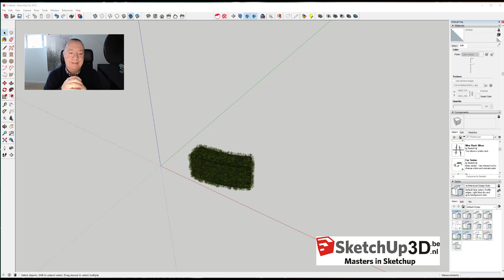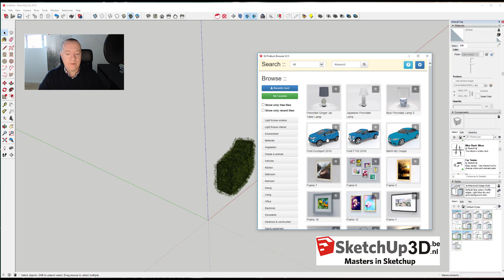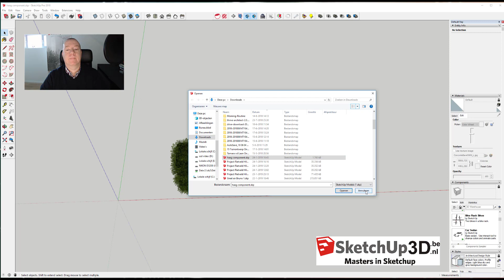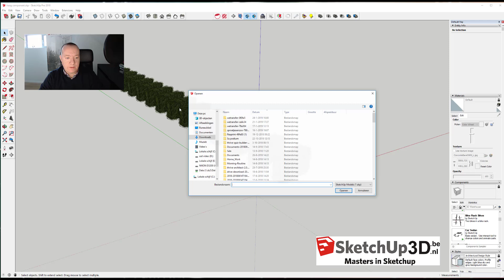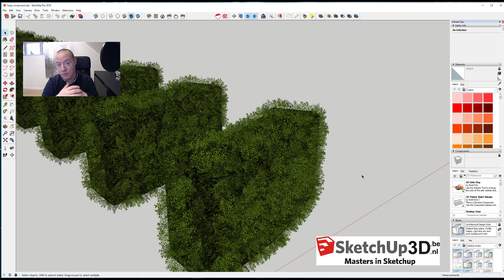🏷️Traag met componenten in SketchUp ? SketchUp Tip #028